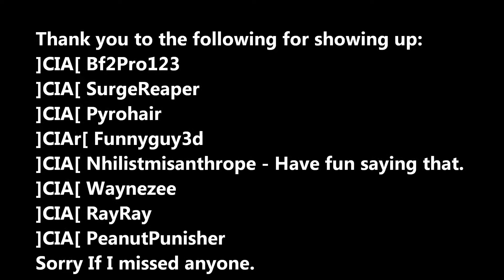]CIA[ Weekend Get Away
The ]CIA[ Weekend get away was an opportunity for some of the admin team, and members to take a break from usual PR, and abuse it to our entertainment doing things you just cant do on a normal server.